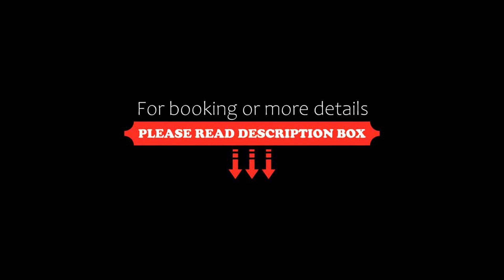Calix Hotel, Da Nang, Vietnam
About Property:
You're eligible for a Genius discount at Calix Hotel! To save at this property, all you have to do is sign in.
Calix Hotel has a restaurant, outdoor swimming pool, a bar and shared lounge in Da Nang. Boasting family rooms, this property also provides guests with a terrace. The accommodation features a 24-hour front desk, airport transfers, room service and free WiFi throughout the property.
The hotel will provide guests with air-conditioned room...
Property Type: Hotel
Address: 171-173 Vo Van Kiet, An Hai Dong Ward, Son Tra District , Da Nang, Vietnam
Searching For
1. Calix Hotel - Da Nang - Vietnam
2. Calix Hotel - Da Nang - Vietnam Address
3. Calix Hotel - Da Nang - Vietnam Rooms
4. Calix Hotel - Da Nang - Vietnam Amenities
5. Calix Hotel - Da Nang - Vietnam Offers and Deals
Audio Credit:
Track Title: Blank Slate
Artist: VYEN